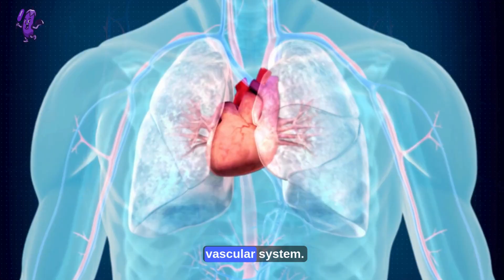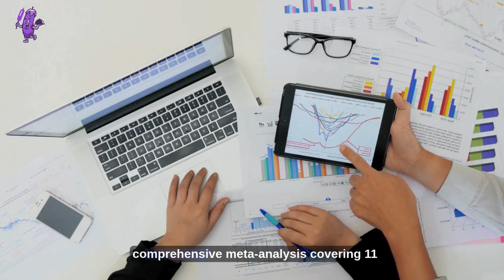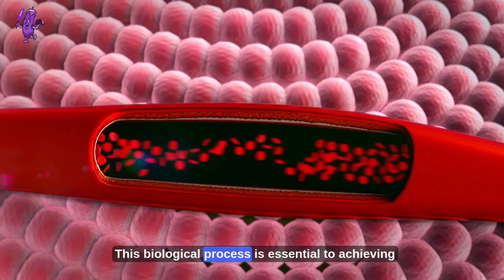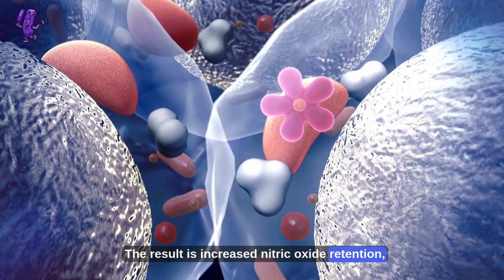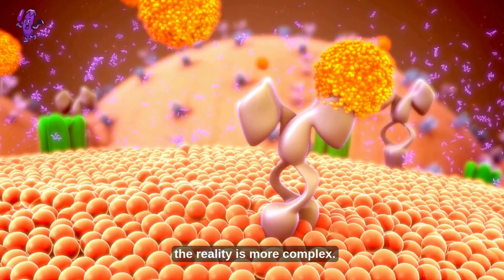#1 Hidden But Effective Exercise For STRONGER ERECTIONS (Science Backed)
Are you struggling with erectile dysfunction, performance anxiety, or low libido? You’ve likely been told to lift weights or take expensive pills—but current science points to a different answer... and it's hiding in plain sight.

In this video, I reveal the most powerful, natural exercise to cure erectile dysfunction, and it's not what most fitness influencers are telling you. You’ll learn:

👉 How aerobic training boosts nitric oxide, the key molecule behind strong, long-lasting erections.
👉 Why cardio improves blood flow, vascular health, and testosterone better than weightlifting when it comes to ED.
👉 Clinical studies showing how just 30 minutes of the right exercise can enhance sexual performance, hormonal balance, and arterial health.
👉 How to integrate simple, science-backed workouts that protect your erections for decades.
👉 The connection between visceral fat, inflammation, and poor erection quality—and how cardio reverses it.

💡 Whether you're battling moderate ED or simply want to optimize your performance naturally, this video is packed with research-based insights that you won’t hear from most doctors.

🎯 WATCH UNTIL THE END for a step-by-step game plan you can start today!